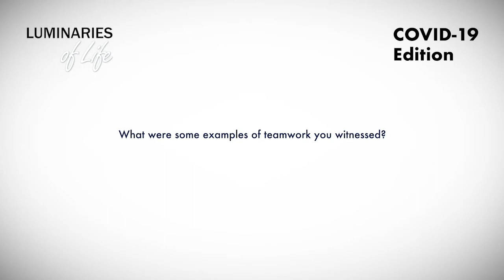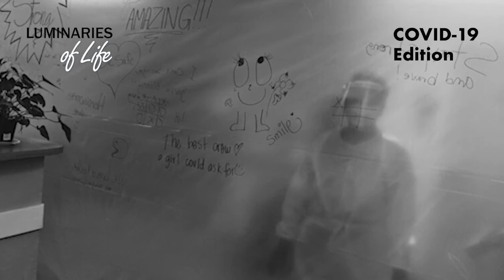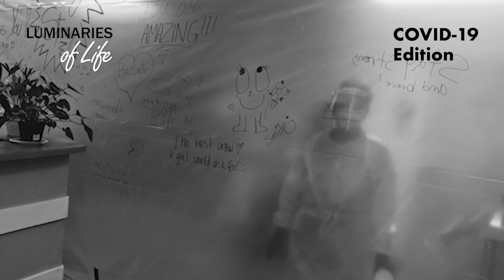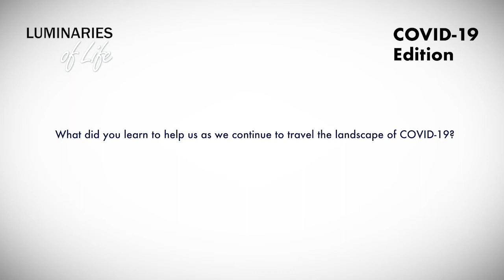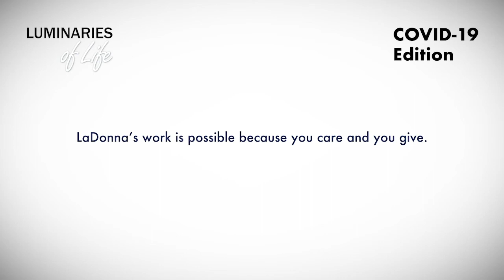My COVID-19 Story - LaDonna Seeley, RN